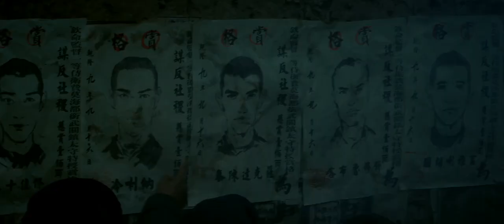The Guillotines - 2012 Official Trailer HD (Xue di zi)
An elite crime-fighting unit in the court of the Chinese emperor relies on flying swords to defeat their enemies.